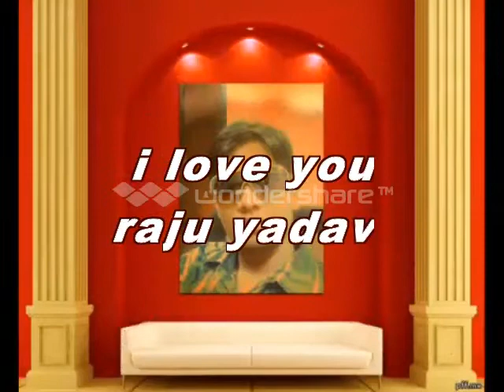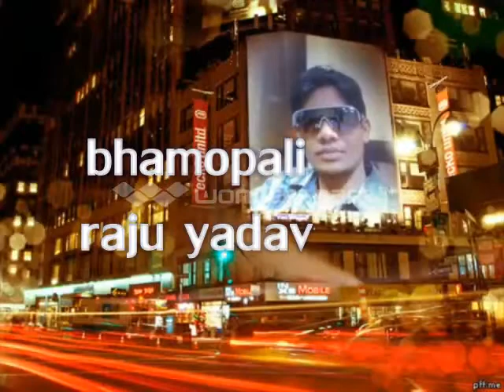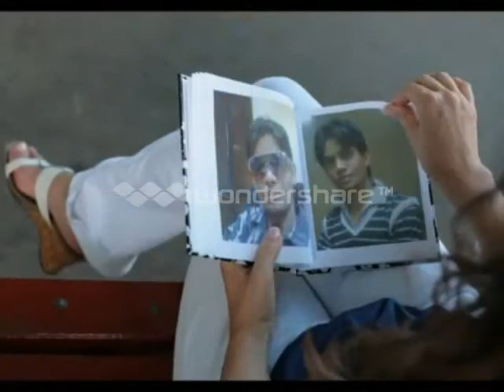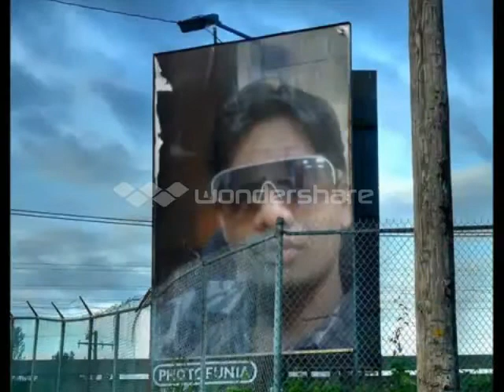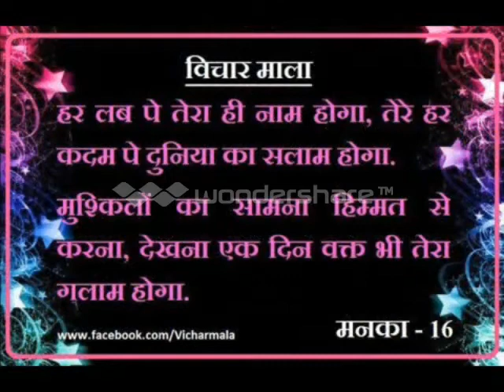new bhojpuri raju yadav bhamopali bazar